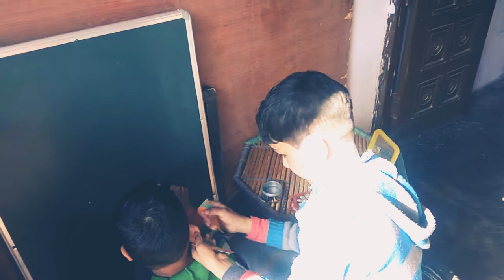Fun with kaaku and nanu